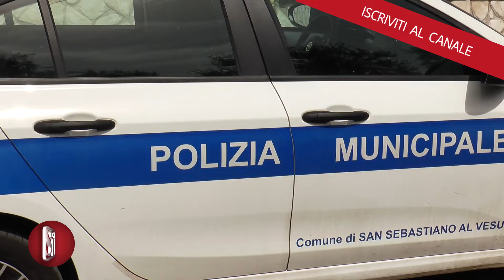Ragazzo di 15 anni muore dopo tuffo in piscina: dramma nell’agriturismo del Napoletano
Dramma in provincia di Napoli. Un ragazzo di 15 anni è morto un ragazzo mentre nuotava in piscina in un agriturismo di San Sebastiano al Vesuvio. La tragedia è avvenuta questa mattina, in una struttura ricettiva che si trova in via Flauti, nel comune del vesuviano. Immediati i soccorsi, con l'ambulanza del 118 arrivata sul posto. Il personale sanitario però non ha potuto fare altro che constatare il decesso del giovane. Le cause del decesso sono al momento in fase di accertamento.

Sul posto, sono subito arrivati anche i carabinieri della locale stazione che hanno avviato le indagini, ascoltando le testimonianze dei presenti. Secondo le prime ricostruzioni, sembra che il ragazzo sia morto nella piscina, forse a causa di un malore improvviso mentre nuotava. Sul posto anche i carabinieri del nucleo investigativo di Torre Annunziata per i rilievi.